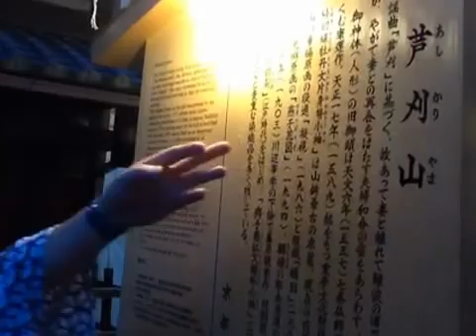祇園祭２０１２（宵々山）「芦刈山くじ渡し練習」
FM797京都三条ラジオカフェ
「祇園祭ウォーク2012」
～芦刈山に密着レポート～
2012年7月15日